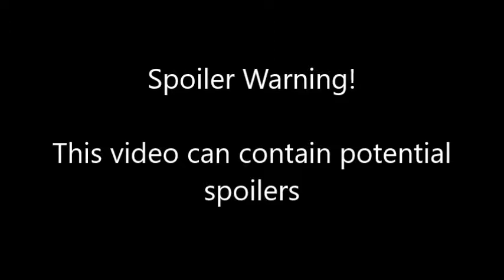Spider-Man: Homecoming Review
Full title: CYV: Spider-Man: Homecoming Review

Note: This is my opinions.